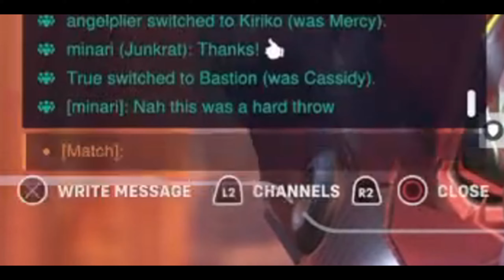Cringeswap to Orisa in my game???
REINHARDT ON KING'S ROW??? OF COURSE WE WINNING THESE reinhardt